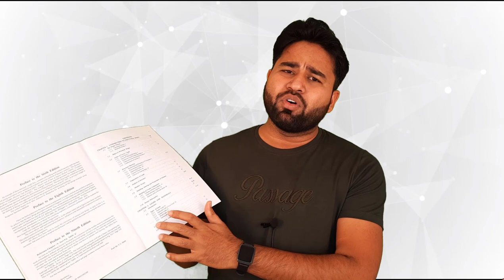Best structure Concepts book || By- Akash Pandey